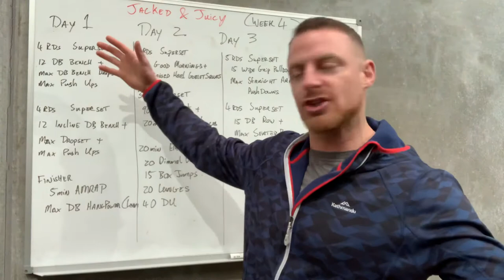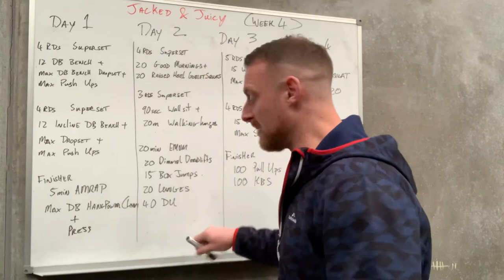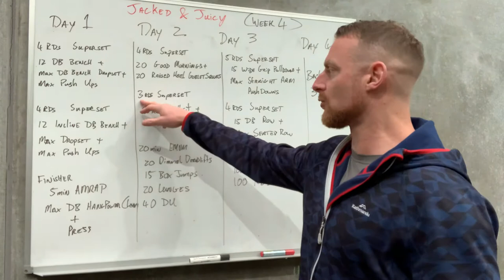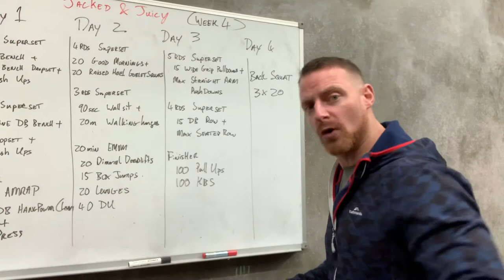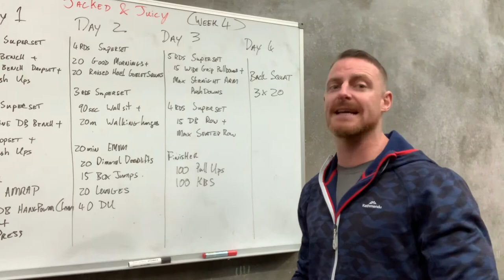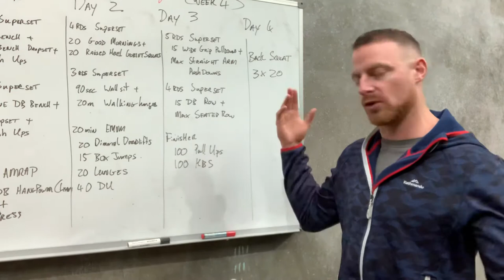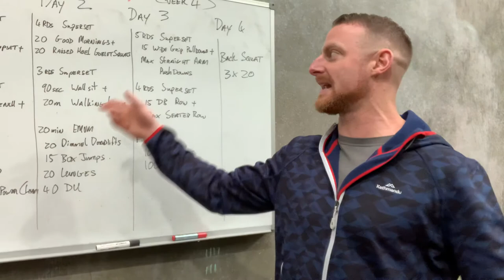Jacked and Juicy week 4 brief